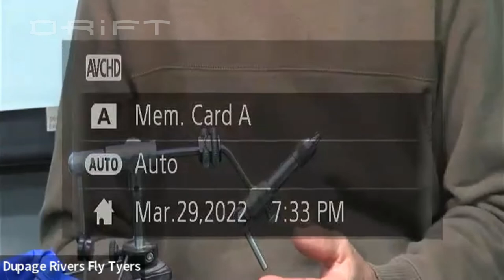DRiFT Fly Tying Night: Craig Riendeau ties Riendeau's Rubber Bugger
Craig Riendeau demonstrates one of his unique ties, a combination of a streamer and a jig/worm fly.  Strip it like a streamer midwater or hop and crawl it like a worm on the bottom.  The fly stands on its head at rest and a double weedguard protects the hook.  A great bass, pike and walleye pattern.

DRiFT is a group of anglers who share a passion for fly tying and fly fishing with others. We meet from from September through May to tie, learn and socialize -- but we do much more than meet. We help conserve the places we fish. We help educate our next generation of fishers through fly tying. We help disabled veterans.
These videos are recorded directly from our club meetings and presented mostly unedited for our members benefit, but all are invited to enjoy and tie along!